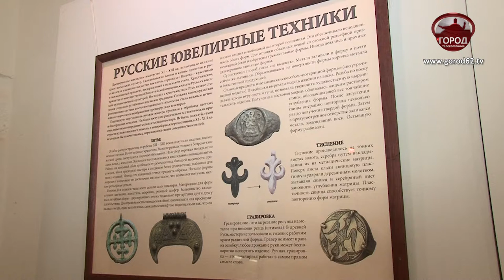ДРЕВНЕРУССКИЕ УКРАШЕНИЯ В КРЕМЛЕ